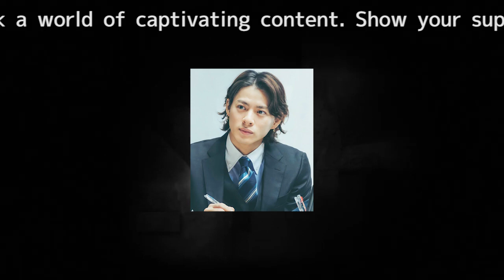平野紫耀の魅力が溢れる「彼氏感満載」の私服姿にファン熱狂！サングラス姿のイケメンに２時間で６８万いいね！